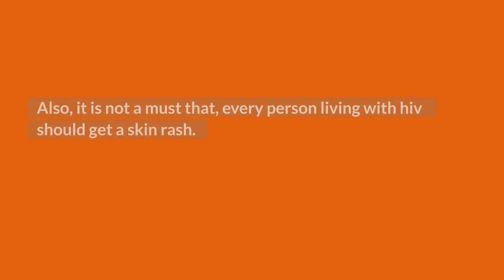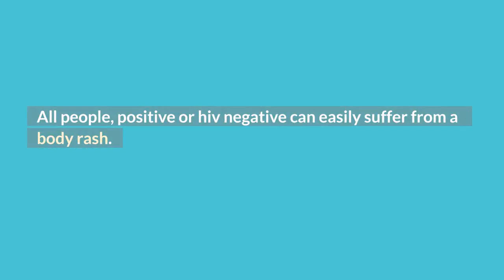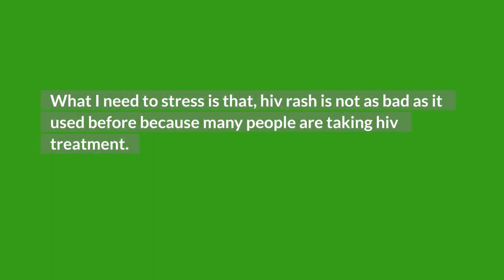can HIV rash last for months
can hiv rash last for months: For people who are not on any treatment, yes! your rash could last for years. According to CDC, at least 90% of people living with hiv suffer from a body rash in their lifetime. And, you can not predict when the rash will or come because, people with weak immunity usually get attacked by on and off infections including a rash.
In this video, you will learn about the following:

1. when does hiv rash occur?
2. how long does hiv rash last?
3. Does early HIV rash come and go?
4. can hiv rash last for years?

TOP VIDEOS.